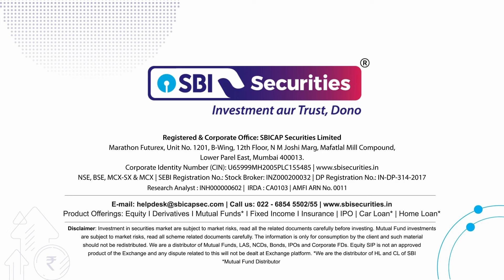Daily Market Dose - Hindi: 8th August 2024